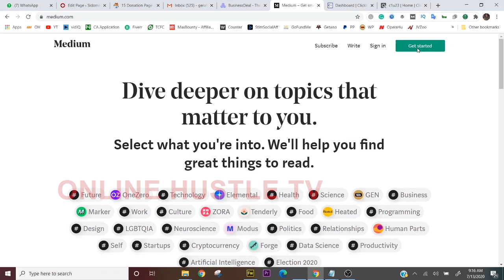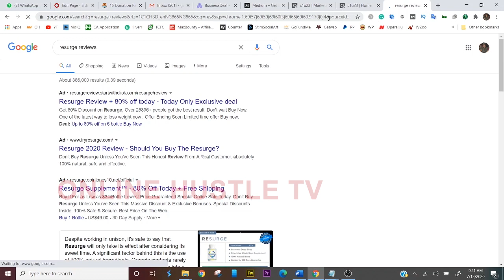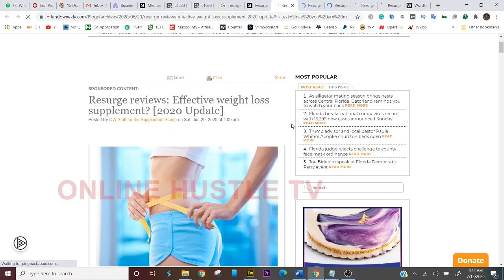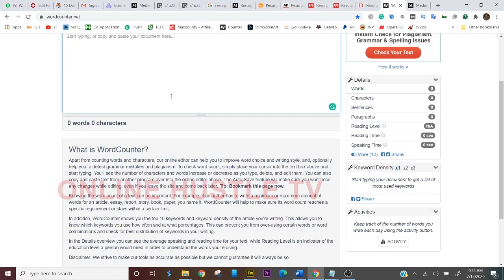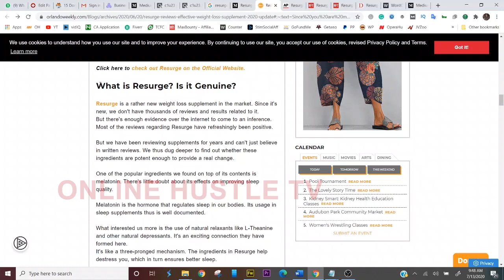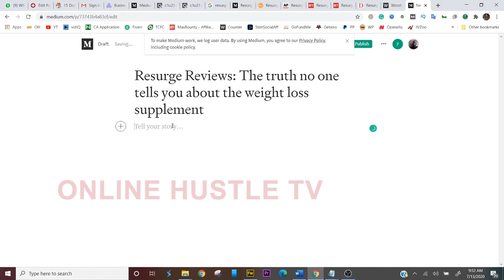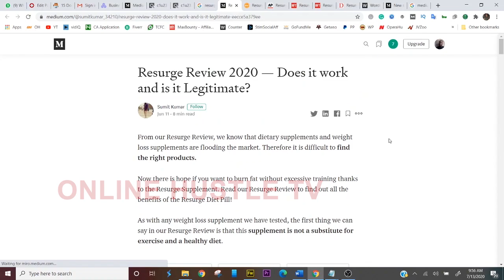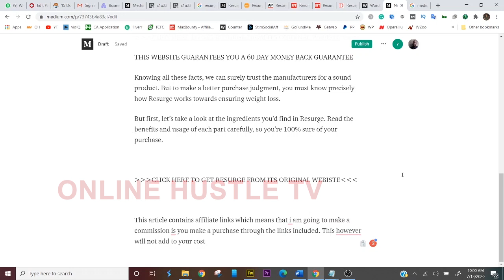How to Make Money on Clickbank with medium.com [Clickbank for Beginners]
How to make money on Clickbank is something I have done for the past few months. I consider myself a Clickbank success and my aim are to teach you exactly how to record the exact same success I have by sharing my methods. One of my many methods is using medium.com which has proved very effective in promoting ClickBank products.

Clickbank is the number one affiliate network in the world and I have personally made close to 100,000 USD in sales on Clickbank and this Clickbank for beginners method was instrumental in the making of a large chunk of this money.

Medium is a very popular microblogging platform that allows you to publish lengthy articles and that is exactly what we are going to be using in this video to make a killing on Clickbank by writing reviews for a Clickbank article and putting it up on medium.

Many people complain about their review being taken down which is why i also included what needs to be done to to fix this.

Prefer to read?

ABOUT ME

I have been introduced more than once as a seasoned web developer, an Indian trained ICT expert with various international IT certifications which include Cisco Certified Network Associate (CCNA), Microsoft Certified Professional (MCP), Microsoft Certified Solutions Associate (MCSA), Microsoft Certified Solutions Expert (MCSE) and a Certified Ethical Hacker (CEH) from the US-based EC-Council plus and ITIL certification from the UK government and most recently, a Google certified Digital Marketer.
The one I like most is being called an internet entrepreneur because it comes with vouchers.
Any earnings or income representations are aspirational statements only and results are not typical. There is no guarantee that you’ll receive the same results or any results at all. Some people will never get results online. Your results will depend entirely on your work ethic. Please don't buy my products if you are in financial hardship.